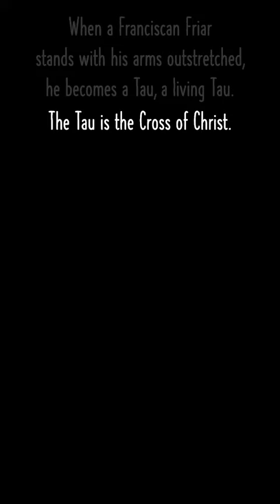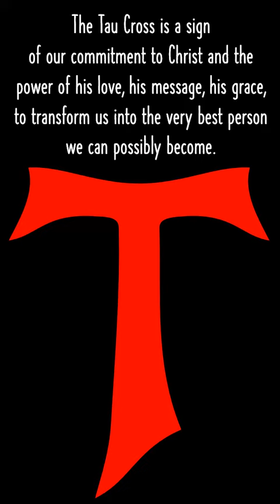St Francis Tau Cross and SFA Bell Tower morph into SFAICT Logo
The Tau is the Cross of Christ.  When a Franciscan stands with his arms outstretched, he becomes a Tau, a living Tau. The Tau Cross is a sign of our commitment to Christ and the power of his love, his message, his grace, to transform us into the very best person we can possibly become.